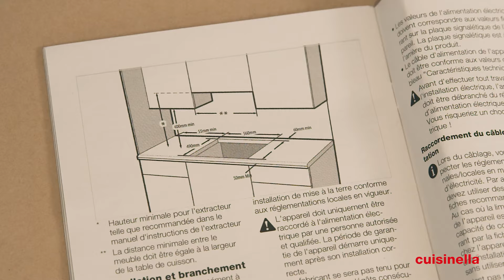Tuto de pose Start - Etape 3 | Pose et découpe des plans de travail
Cette vidéo vous permettra d’obtenir tous les conseils pour les découpes de plan de travail dédiées aux emplacements de plaque de cuisson, et d’évier. Ensuite, nous indiquerons comment positionner ces appareils, mais également comment prévoir les angles du plan de travail et les fixer.